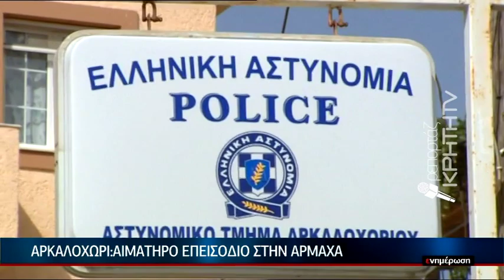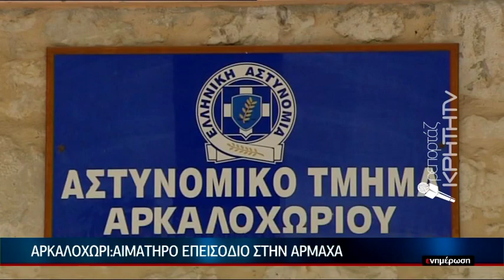Αρκαλοχώρι: Αιματηρό επεισόδιο στην Αρμάχα